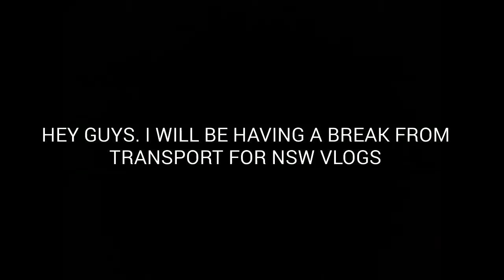Be Back Soon.